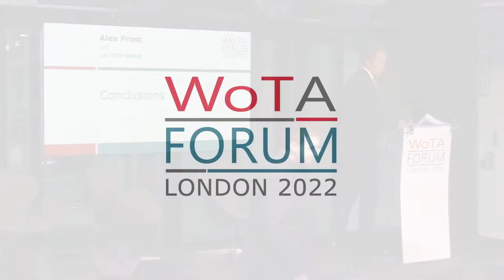WoTA Forum 2022 – Conclusions by Alex Frost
Alex Frost
CEO of UK Tote Group

WoTA Forum is an event organised by The World Tote Association